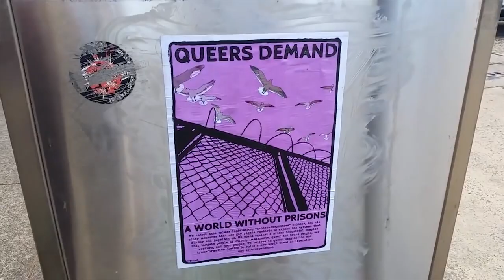What is Gender?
Gender is one of the most fundamental stories humans have created.

It is a story about each one of us that begins being told even before we are born. It intersects with other aspects of our personal experience and social position to shape the opportunities we will have and the abuses we will suffer.

Gender is a means for society to categorize people along a masculine and feminine binary – categories which leave no space for the complexities and nuances in each one of us.

For anarchists the disruption and reformation of gender is intimately connected to our struggles against illegitimate power.

The fight to reclaim the telling of your own gender story will be a struggle that may last your entire life. Don't do it alone.